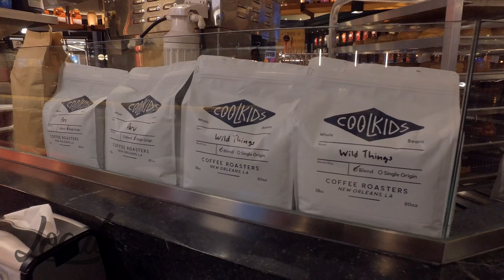District Donuts @ The Cosmopolitan, Las Vegas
A quick tour of District Donuts in Las Vegas.

Located on the second floor of the Cosmopolitan, in the block 16 food hall.